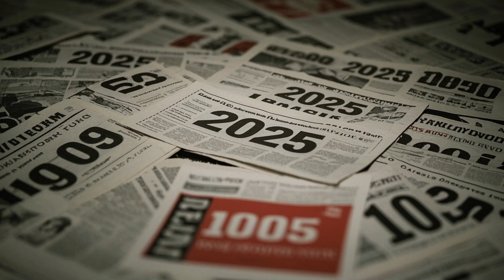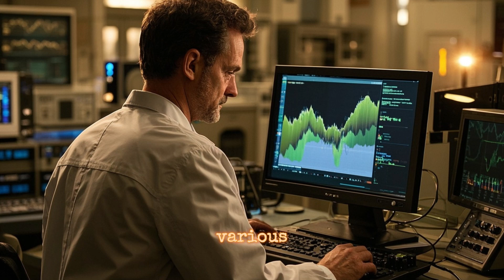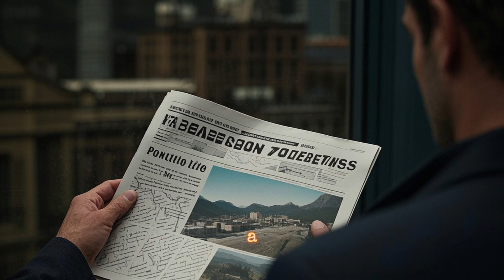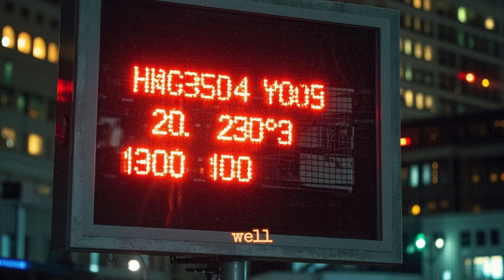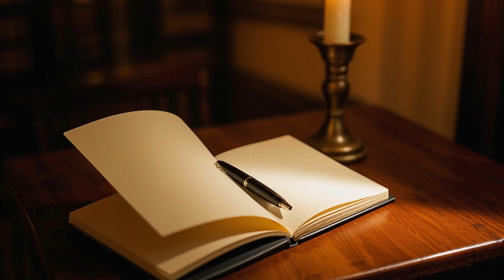July 5th, 2025: Japan Earthquake Preparations & Myths Debunked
"July 5th, 2025: Japan Earthquake Preparations & Myths Debunked" dives deep into the growing speculation surrounding this ominous date, while separating scientific fact from social media-fueled fiction.

🌐 The Specter of July 5th:
Why is July 5th, 2025 causing such widespread anxiety in Japan? This video explores the origin of the fears, the buzz around social media predictions, and how the legacy of the 2011 Great East Japan Earthquake continues to shape public perception and national preparedness.

✅ Fact vs Fiction:
We break down Japan’s real earthquake readiness—from robust infrastructure to strict building codes and nationwide disaster resilience programs. We also debunk popular myths about earthquake predictions using facts and credible science, while explaining why forecasting earthquakes is so difficult even with today’s technology.

🛡️ Japan’s Culture of Preparedness:
Learn about Japan’s deeply ingrained “earthquake drill” culture, the cutting-edge technology behind its early warning systems, and the power of community networks that help citizens remain safe and informed.

📢 Beyond the Hype – Staying Informed:
We share practical tips on how to stay calm and prepared during an earthquake, how to spot misinformation, and how to access reliable resources to empower yourself with the right knowledge.

🔮 Looking Ahead – Embracing Preparedness:
Earthquakes may be unpredictable, but preparation is not. Discover how emerging technologies could improve forecasting, and why taking action now is the best defense against the unknown.

Whether you're in Japan or just curious about global disaster readiness, this video offers a thoughtful, research-driven exploration of earthquake science, fear, and the strength of preparedness.